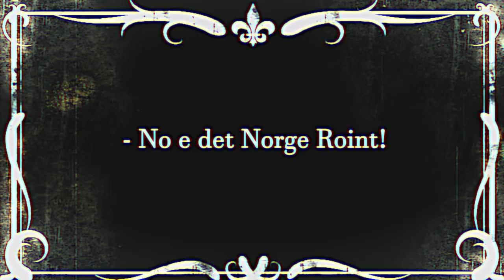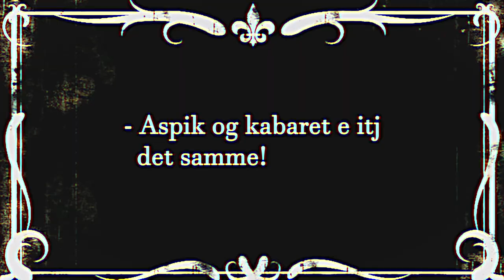Nullskattesnylterne - Nils Gunnar Lie [OFFICIAL VIDEO]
Video by Halvor Hoem
Music/Lyrics by Nullskattesnylterne